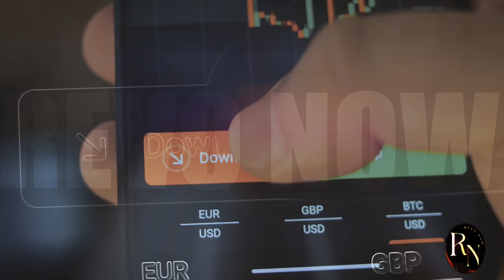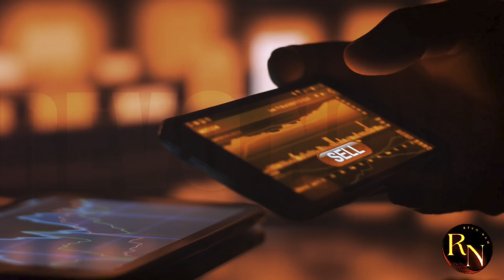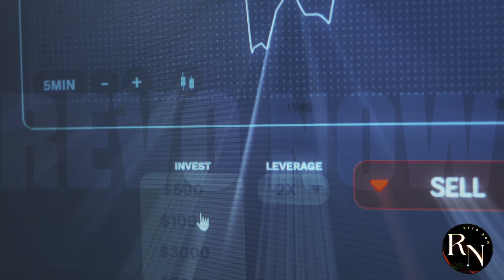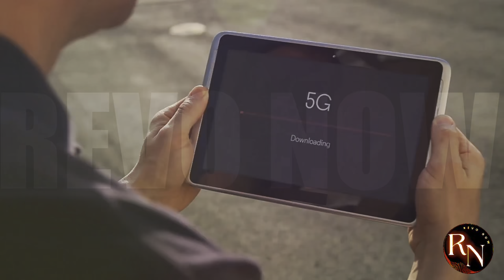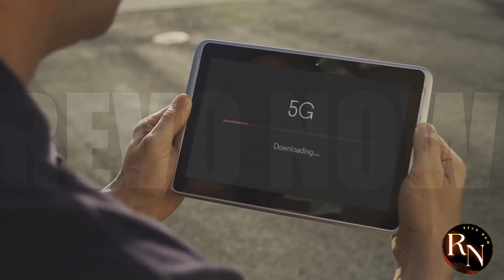Huawei PULLS OUT of $8.3 Billion UK Deal!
Huawei has pulled out of a massive $8.3 billion UK deal, sparking concerns about the future of the company's operations in the region. In this video, we'll dive into the reasons behind this shocking decision and what it means for Huawei's future in the UK. From the impact on 5G infrastructure to the potential consequences for Huawei's relationships with British partners, we'll explore it all.